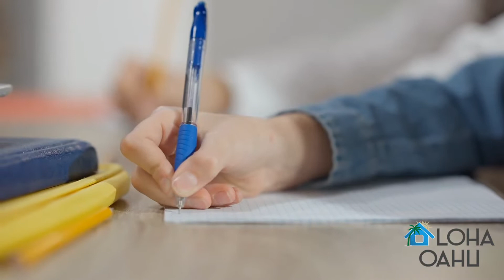Oahu Real Estate Best Time To Sell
Are you thinking about selling your property but you just don't know if now is the right time? In this episode of Aloha O'ahu, I’m going to walk you through the pros and cons of selling your property throughout the year on the island of O'ahu. We’ll look at all the factors so you can decide the best time that works for you.